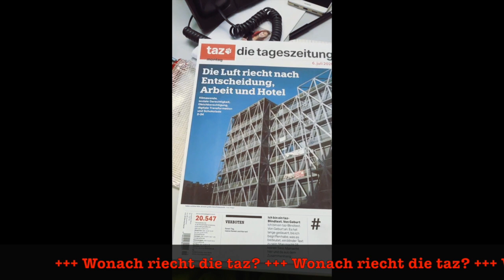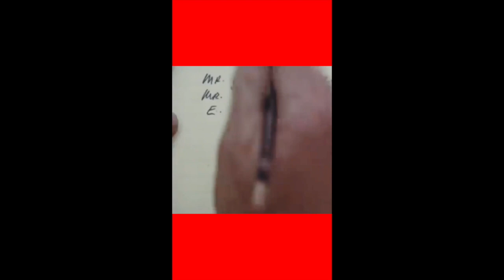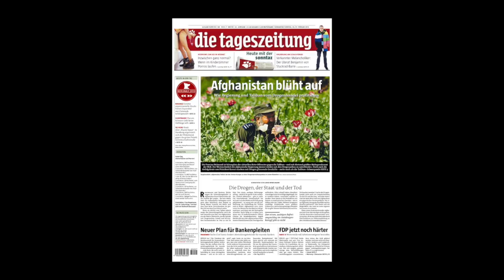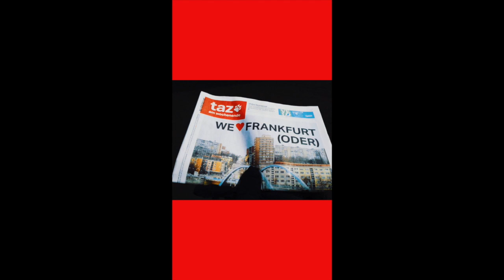taz: Entscheidung!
Ein Film von: Benjamin von Stuckrad-Barre

Benjamin "wonach riecht die Luft" von Stuckrad-Barre /@benjamin_von_stuckrad_barre ist ehemaliger taz-Praktikant und hat zusammen mit @karolina_el_lobo einen Thriller über die taz und die Luft, die nach Entscheidung riecht, produziert.

Starring:
Katrin Gottschalk, Chefredakteurin /@ktrn_gttschlk
Aline Lüllmann, Geschäftsführerin /@alineel
Andreas Bull, Geschäftsführer
Konny Gellenbeck, Vorständin der taz Panter Stiftung
Lin Hierse, Redakteurin taz am Wochenende / @linhierse
Paul Wrusch, Redakteur taz am Wochenende
Edith Kresta, Reiseredakteurin

Layout:
Nadine Fischer /@dine_filou

Fotoredaktion:
Nadine Torneri / @nadinetorneri

Kamera/Co-Production:
Alexander Viktorin
Nicola Schwarzmaier / @alocinia